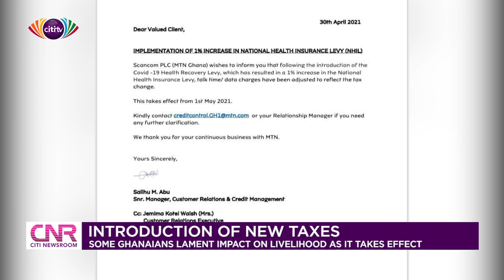New Taxes: Some Ghanaians lament impact on livelihood as it takes effect | Citi Newsroom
Some Ghanaians lament the impact of the introduction of new taxes on their livelihood as it takes effect.